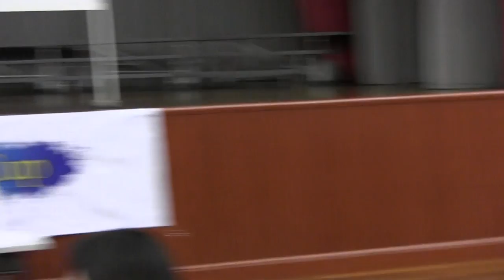Talent Cup 2015 Eng Debate -Good Hope School Good Hope School Vs PLk Choi Kai Yau School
Motion : Foreign domestic helpers should be banned in HK
Good Hope School (Primary Section)  won